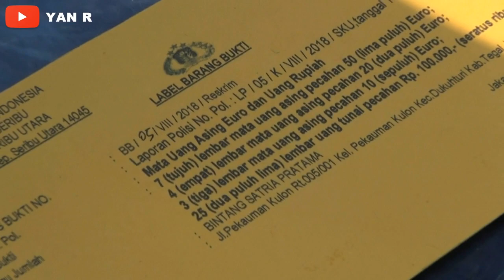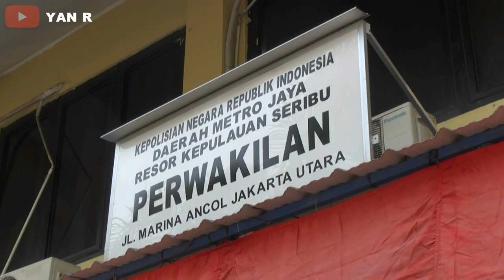Polisi Amankan Spesialis P3ncur1 Uang Asing Milik Turis di Kepulauan Seribu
Kepulauan Seribu - Polres Pulau Seribu berhasil mengungkap dan menangkap spesialis pencuri para wisatawan berinisial BS (20), karyawan swasta.

Kapolres Kepulauan seribu AKBP Victor Siagian menjelaskan, pada hari senin 13 agustus 2018 sekitar pkl 14.00 wib korban ingin berenang dan memancing di sekitar pulau sepa, korban meletakan uangnya di dalam tas tepatnya di meja televisi, setelah itu korban mengunci kamar, korban menitipkan kunci kamar tersebut kepada resepsionis, sekitar pkl 10.00. Wib saat korban kembali ke kamar, korban mendapati uang yang dia letakan di atas meja TV yang berjumlah 460 Euro dan Rp.2.500.000 sudah tidak ada lagi di tempat semula yang dia menaruh, dengan kejadian tersebut, korban kemudian melaporkan ke polsek kepulauan seribu utara.

Pada hari Selasa tgl 14 agustus 2018 unit Reskrim polsek kepulauan seribu utara dan sat Reskrim Polres kepulauan seribu yang dipimpin langsung oleh kasat Reskrim Iptu Fahmi Amrullah melakukan pengecekan TKP /olah TKP, dan mengumpulkan barang bukti dan juga mengintrogasi para saksi, dan dilakukan penyelidikan.

“Dari situ polisi menyimpulkan tersangka BS yang menjadi pelakunya. Selanjutnya pada hari jumat tgl 17 agustus polisi berhasil mengamankan saudara BS ke polres Kepulauan seribu guna ditindak lanjuti dan dilakukan penyelidikan lebih lanjut guna proses hukum,” terang Kapolres.

Dikatakan Victor, menurut pengakuan pelaku BS, bahwa uang hasil dia melakukan pencurian akan dikirim kekampung guna membantu untuk membayar kontrakan orang tuanya. Sebab orangtuanya lagi menganggur. Dia juga mengaku bahwa pelaku bekerja ditempat tersangka mencuri itu udah dua tahun.

Atas perbuatannya, pelaku pencurian akan dikenakan pasal 363 KUHP dengan ancaman hukuman maksimal 7 tahun penjara.

YAN R